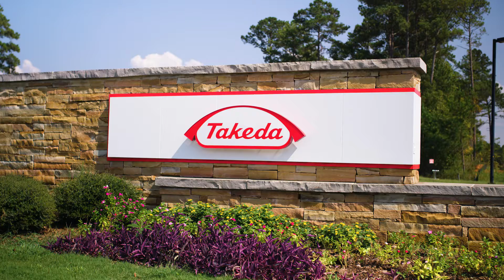Takeda in Covington, GA, USA - World-class manufacturing of plasma-derived therapies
Covington, Georgia, outside of Atlanta, is our newest location in our global plasma-derived therapies manufacturing network and a key site in our efforts to supply life-transforming treatments to meet the needs of patients with a variety of rare and complex chronic diseases.

Take a glimpse into the dynamic, world-class work environments we offer in our production suites, laboratories, workshops, mechanical areas, utility yards, storage and distribution areas and administrative offices, and how we support the wellbeing and development of our employees and communities.